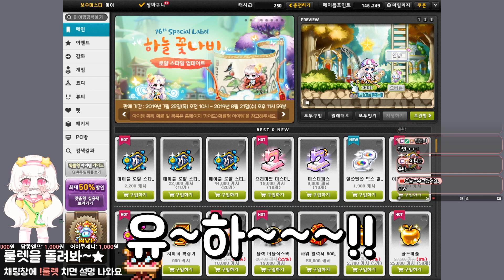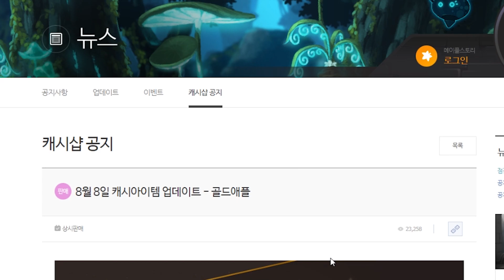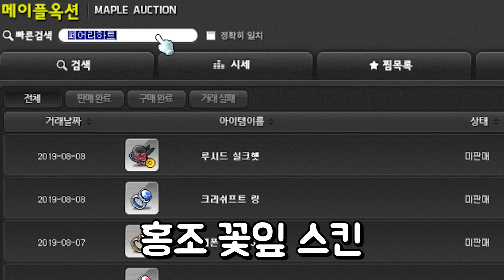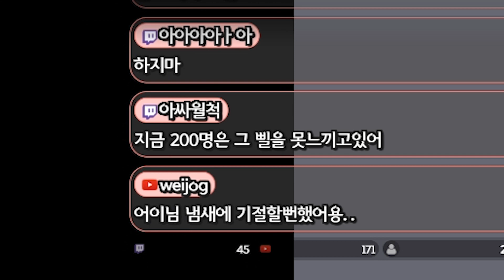[메이플☆어이] 골드애플 800개를 까면~? 뭐가 나올까요!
👍 좋아요는 제게 큰 힘이 됩니다! 항상 감사드립니다!

 📢 트위치에서도 동시송출을 합니다! 팔로우&알람설정 해주세요!
메이플이 아닌 다른 게임을 할 경우 트위치에서만 방송할 수도 있어요.

📢 생방공지는 당일 공지입니다! 팬카페 가입하고 어이랑 소통해요!

🐿️ 유튜브 멤버십 VIP 가입하기 🌰

🎁 어이에게 후원하기
소중한 후원 감사드립니다. 생방 도중이 아니어도 후원이 가능합니다!
여러분의 후원금은 더 나은 영상, 방송으로 보답드리겠습니다.

🎁 팬아트는 항상 너무 감사드립니다.
배경이 투명한 PNG 파일을 이메일로 전달주시거나 팬카페에 올려주시면 방송에 사용될 수 있습니다.

💌 어이에게 하고 싶은 말이 있다면 메일이나 팬카페 메뉴 이용해주세요!
영상과 관련없는 내용은 삭제될 수 있다는 점 양해부탁드립니다.